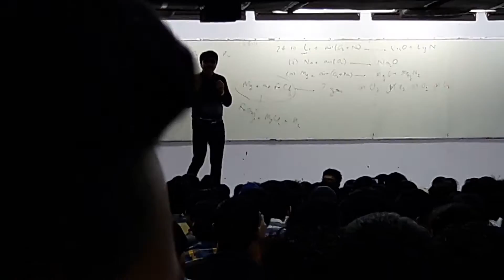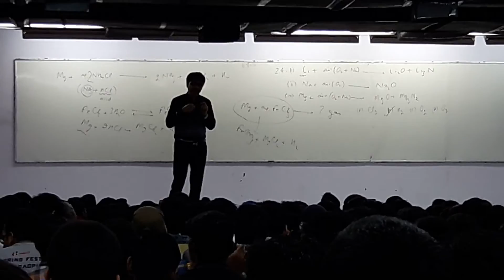Nirmal Singh sir singing in class kakadev Kanpur | by R.K. Bind